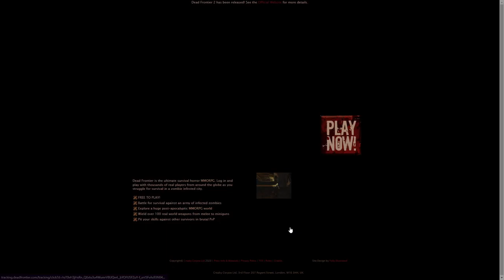DEAD FRONTIER en 2023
✉️ Hace unas semanas me llego un correo de Dead Frontier, ese juego que tuvo su auge y peak en 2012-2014, un juego MMORPG con ambientación "zombie" y un muy buen gameplay para su epoca... Un juego que marco una parte de mi infancia y que tiene una gran importancia para mi, así que decidi investigar cuales fueron las causas de la "caida" de Dead Frontier. ✉️

 📌 En el video no explico nada referente a Wastelands, ni Death Row aunque son una de las razones por las cuales el juego esta "reviviendo", ademas de que tampoco explico el evento actual, porque queria hacer un recorrido historico a grandes rasgos para la gente que nunca lo jugo y lo jugo en su momento.

📌 Tambien cabe recalcar que la importancia de la membresia dentro del juego recaia principalmente en el loot (ya que sin membresia era mucho peor) y la experiencia, porque sin membresia se ganaba la mitad de experiencia y era muy, pero muy dificil subir de nivel +60, lo qeu hacia el juego muy PayToWin.

📌 Nota: No todas las armas corpse costaban 60 dolares, algunas costaban 800 creditos = casi 30 dolares.

💾 Algunos de los videos que puse no son mios, puse el nombre de los mismos en pantalla y ademas aca estan los links:

Los demas, agradecerle a Jonathan, que me presto su gameplay yendo a buscar un Devil Hound, uno de los bosses mas dificiles del juego, para ponerlo en el video.

🎵 Pero ademas utilice la musica de un juego que me pase hace unos días llamado "Gris"...